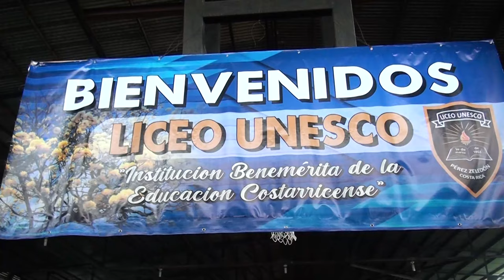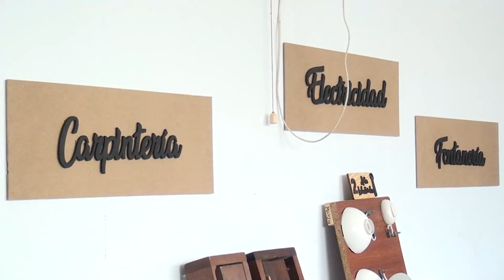Estudiantes de 26 escuelas participaron en la actividad Puertas Abiertas en el Liceo Unesco